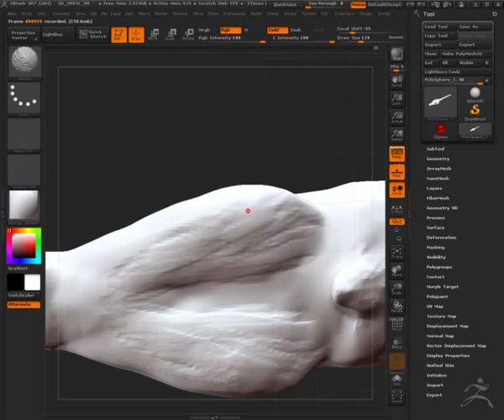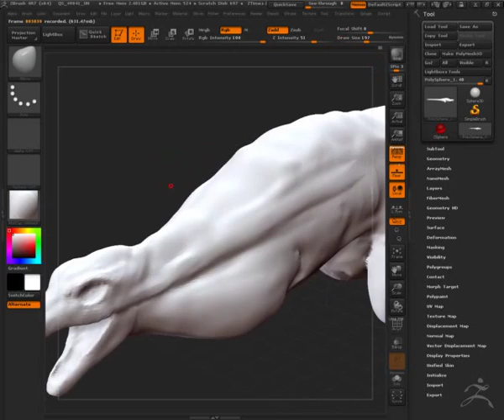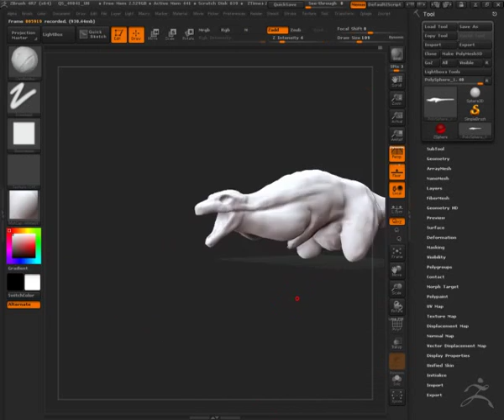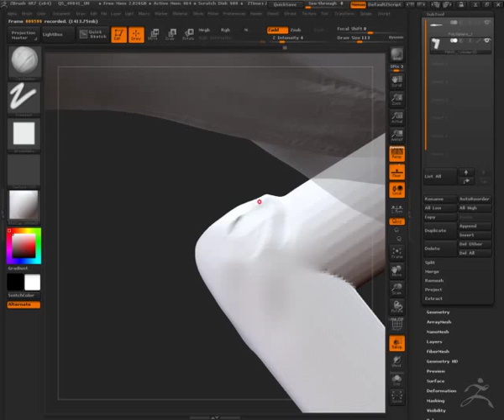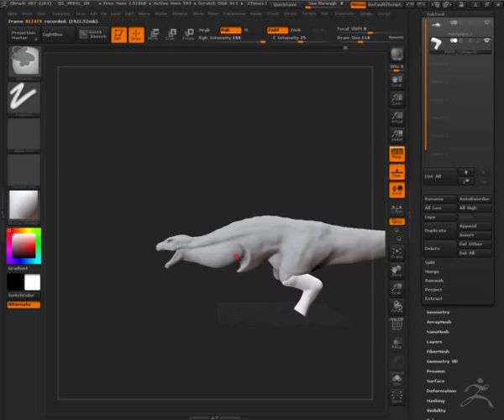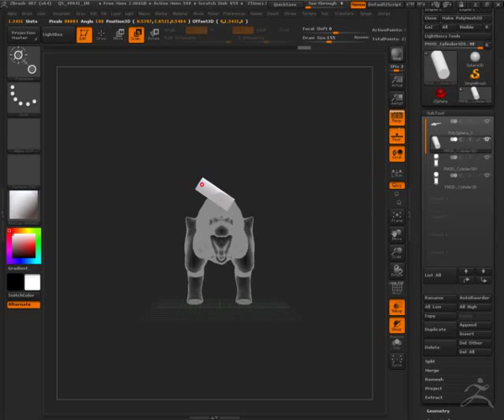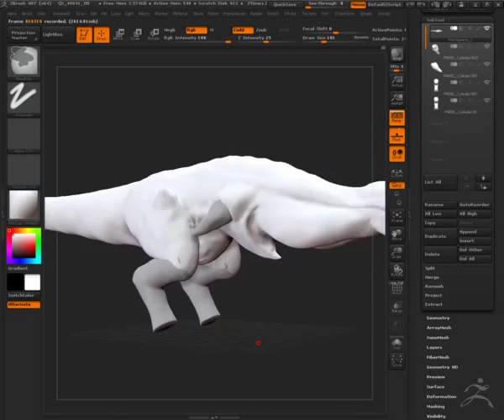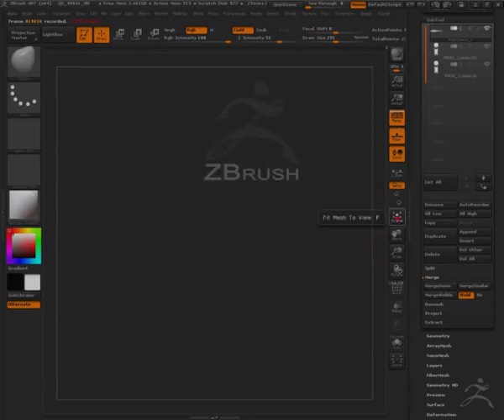Shin Godzilla Second Form: PART 2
More smoothing ft. Smol Arms